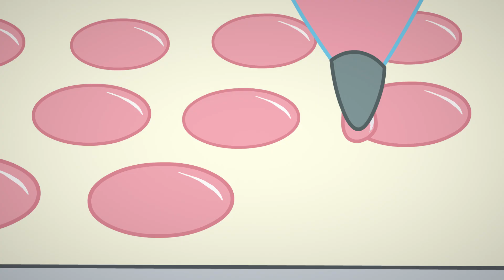Charlotte Aux Fraises | Camping avec style ! | Dessin anime pour enfants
Bienvenue à la destination ultime pour tout ce qui concerne Charlotte aux Fraises !

Rejoignez Charlotte aux Fraises et ses adorables amis dans un monde rempli de douceur, d'amitié et de précieuses leçons de vie.